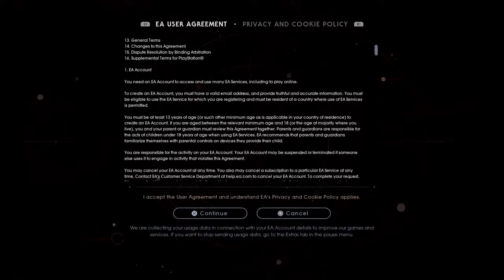STAR WARS Jedi : Fallen order | PS4 | Part 1 | Finding The Vault